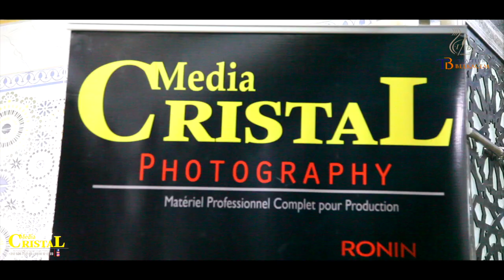Salle Jite Karima Berkane قاعة الحفلات جيت كريمة بركان(1)